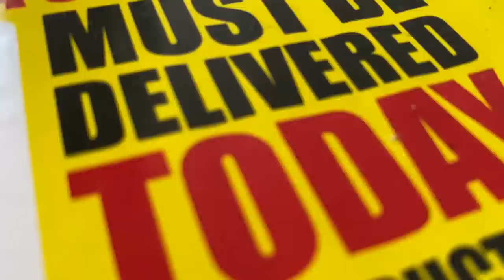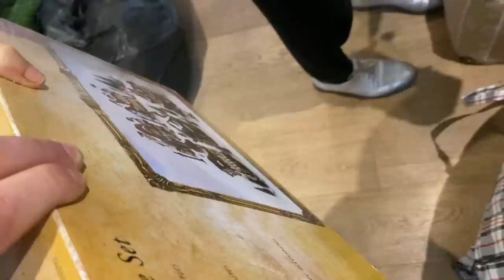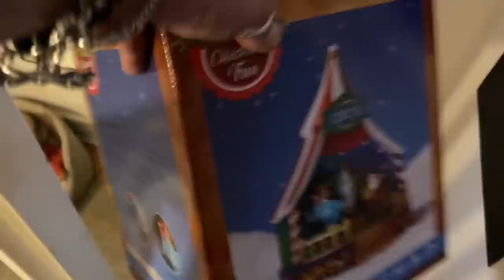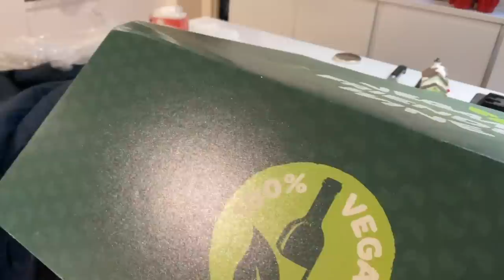VLOGMAS 11 Snow Village CONFUSION, Nadia The BAH HUMBUG, DINA'S Elf Magic & Mark FALLS Out of LOFT